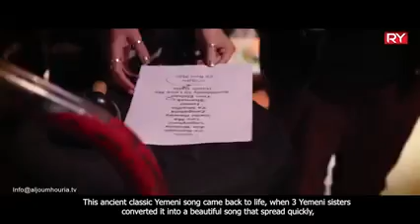فلم وثائقي عن يهود اليمن.